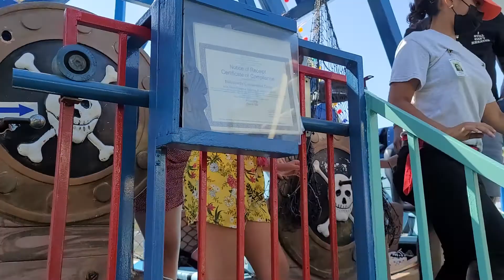360 may 2021 blackbeards